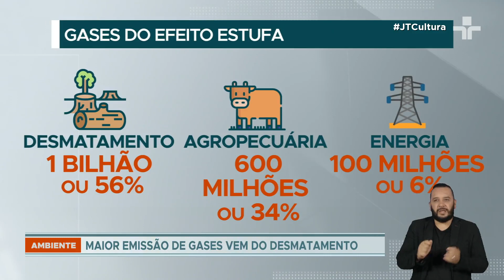Carne bovina e desmatamento são as principais causas da emissão de gases de efeito estufa no Brasil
A principal vilã é a carne bovina. O estudo estima que essa cadeia tem uma emissão de 1,4 bilhão de toneladas brutas.

Se fosse um país, o bife brasileiro seria o sétimo maior emissor do planeta, à frente do Japão.

As regras ainda não são claras. Exportadores têm dúvidas sobre qual tipo de certificação será aceito e se selos de mercados ou atestado de governo funcionarão para provar que os produtos não desmatam.

Nessa semana, o Governo Federal enviará uma missão a Bruxelas, na Bélgica, para negociar. Além da carne, couro, soja, café, óleo de palma, madeira, cacau e borracha estão na lista.